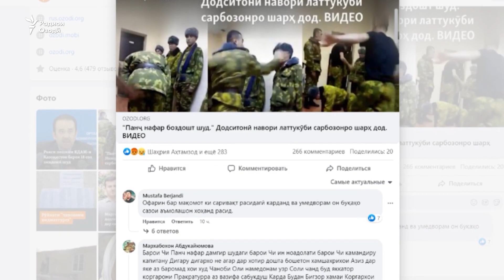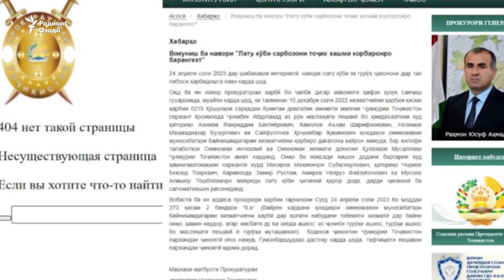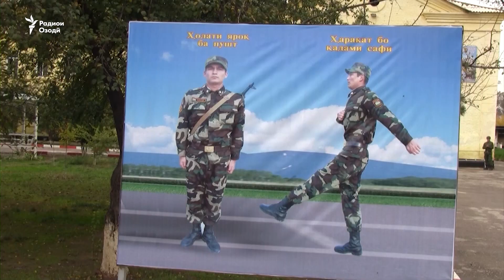Талаби муҷозоти масъулони азияти наваскарон